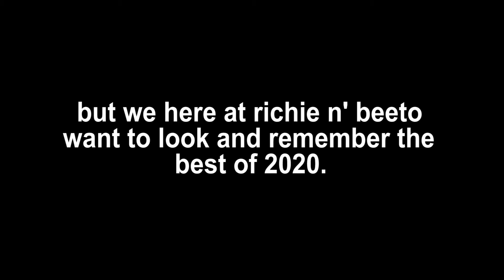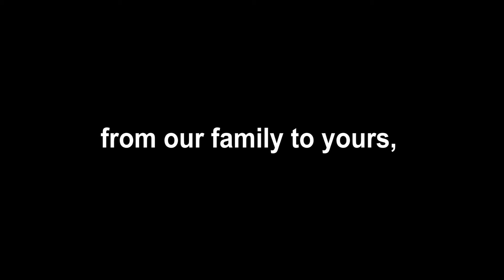the best of 2020.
these are our personal favorite moments of the year. we hope this warms your soul on this cold christmas morn.